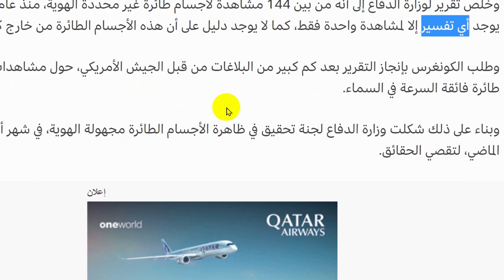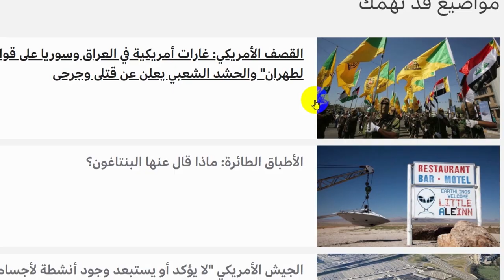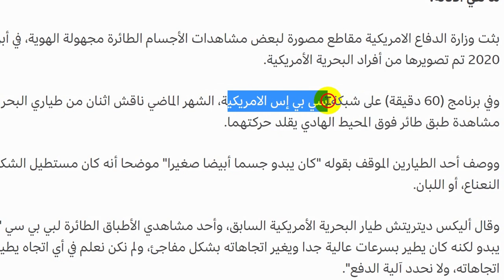الأطباق الطائرة حقيقة تثبت صدق القرآن الكريم | عبدالدائم الكحيل